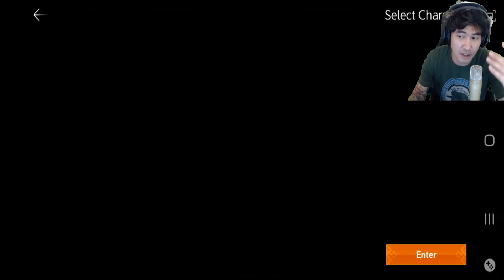LINEAGE 2 M DOWNLOAD LINK | PHILIPPINES